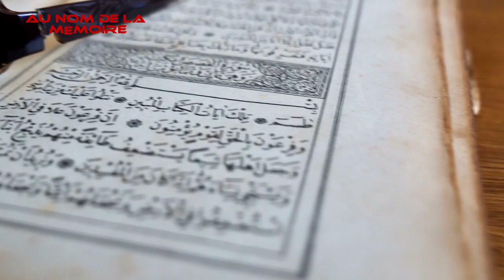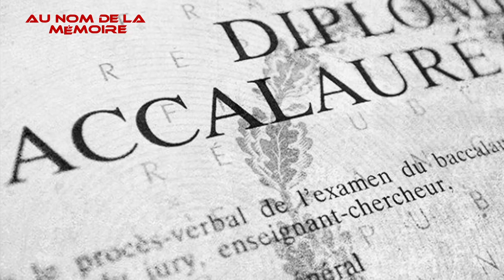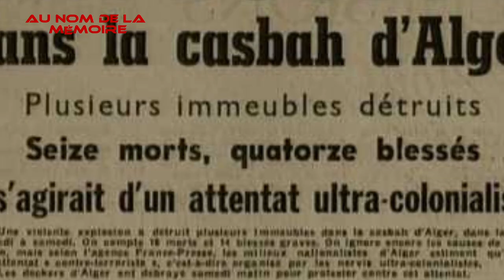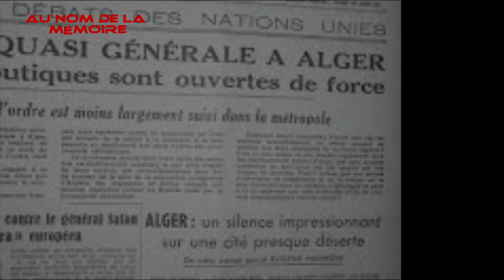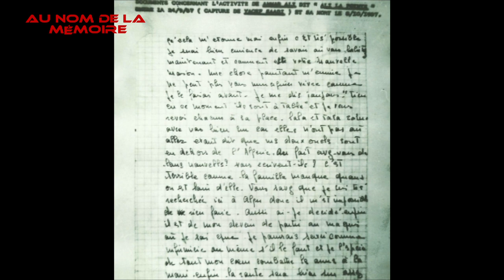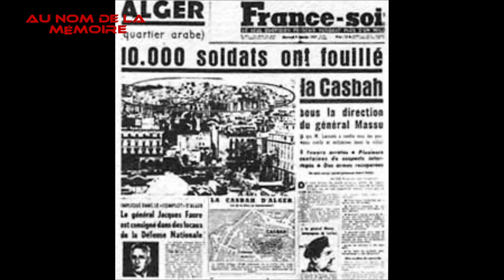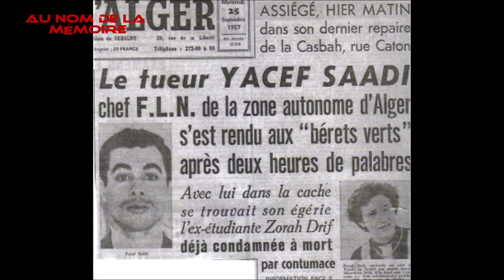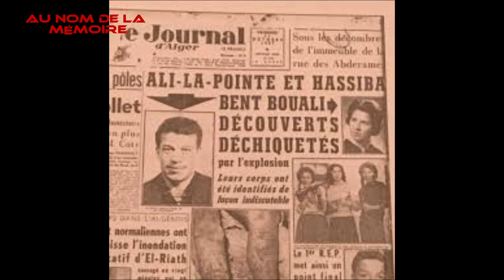Hassiba BEN BOUALI - Une jeune femme, une héroïne, une icône, une chahid.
Le résumé de la courte de vie de hassiba BEN BOUALI, une jeune femme, une héroïne, une icône, une chahid, qui a sacrifié sa vie pour l'Algérie.

Chant patriotique : min djibalina

🛑🛑🛑 Tous commentaires insultants, méprisants, et dénigrants l'histoire, le patrimoine, la culture de ce pays ou de tout autres pays, et tous commentaires irrespectueux envers nos chouhadas seront supprimés et l'utilisateur bloqué. Ces vidéos sont faites, dans le but de protéger le patrimoine de mon pays et non pour attiser la haine. J'aime profondément mon pays et je le fais savoir dans mes vidéos. Restez respectueux dans vos commentaires, MERCI!!!🛑🛑🛑